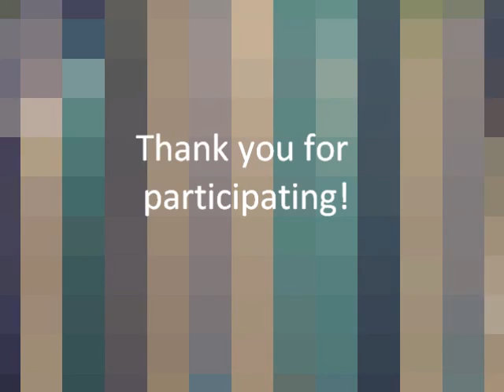96 - Daughter Singing Plus+ Giveaway Winners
Kids are so cute! Caught my daughter singing LOL! Plus . . . the winners!!